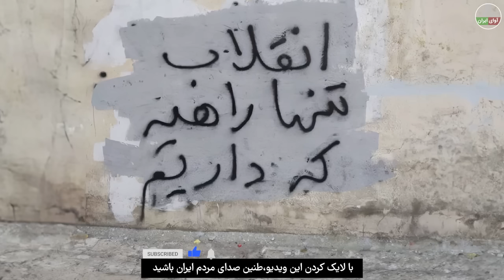خبری که لحظاتی پیش بدست ما رسید: شمارش معکوس آغاز شد!!!